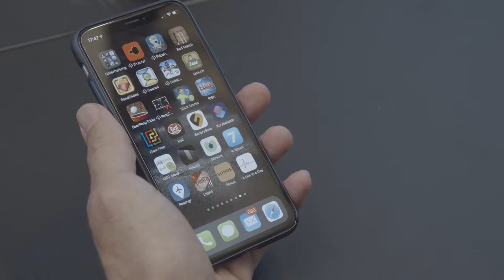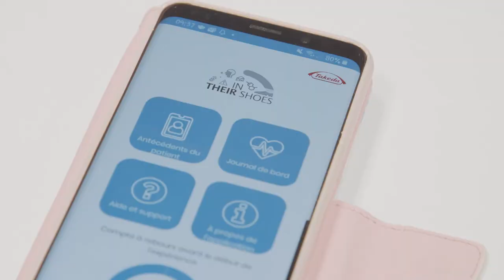Un jour comme malade chronique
Le personnel du Centre Crohn Colite de Fribourg (cabinets fribourgeois de Balsiger, Seibold & Associéss), 'est plongé pendant une journée dans la vie d'une personne souffrant d'une MICI. Tout cela avec l'aide du programme In Their Shoes de Takeda.